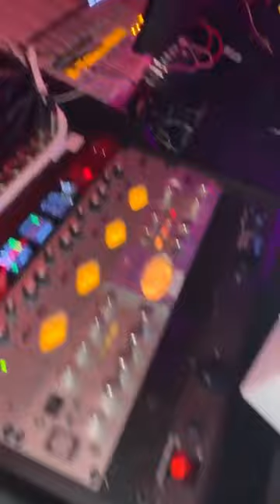Ski Mask The Slump God - Foot Fungus (Okay) | Lyrics ("Stokeley" Album - New Snippet 2018)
[Intro]
Okay, okay, alright, huh
Oh, mmm, okay, haha
Nigga dropped his phone
Woah, Kenny

[Verse 1]
Uh, okay, baby, be callin' me Hercules
'Cause the H on my waist, but this bitch here stand for Hermes
O-o-okay, I done popped me a perky
'Cause I heard it help with the pain, but just help my backaches
Okay, uh, baby, don't hurt me
Let's begin after three 'cause a nigga like foreplay
Uh, uh, uh, uh, okay
Drippin' like I just took a shit and clogged toilet
Captain Long John Silver, I'm gonna reel 'em in
Got on goat fur cream color coat from Burberry's Den
I'm a monster with a nice watch on, name not Ben 10
I'ma go get everything Mother Earth transcends

[Chorus]
Skrrrt, uh, uh, drop it on my cock
Skrrrt, I'ma h-hot nigga, no pot
Skrrrt, niggas still gettin' buns, hot dogs
Skrrrt, niggas not fuckin' with ya, coleslaw

"Stokeley" Album